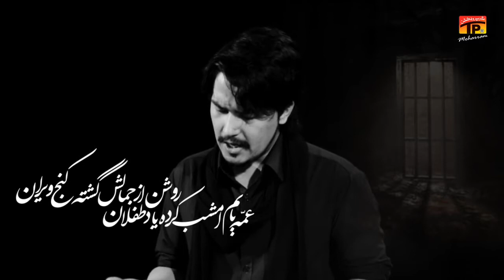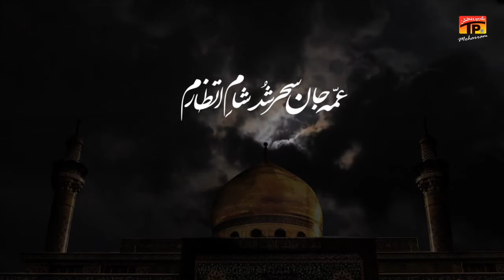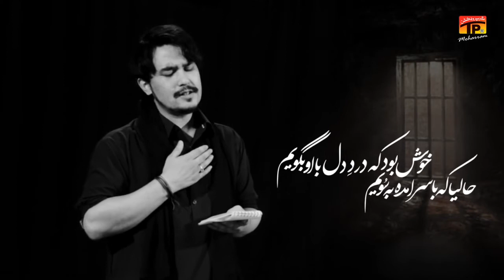Amma Jan | Asif Raza Khan 2014 | FARSI NOHA BiBi Ruqaiya(sa) | فارسی نوحه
“عمّہ جان سحر شُد شامِ انتضارم”
Recited By: | Asif Raza Khan
Composed : Raza Hamidi
Noha Title | Ama Jan Sehar Shod
Written By | Syed Jawad Mosvi
Video Edit & Graphics : Irfan Raza
Audio: ODS
Chorus: Rajab Ali Khan & Sonu Monu
Album | 2011
Panjtan Media Production

Welcome to the Official Channel of Asif Raza In Urdu (آصف رضا) AKA Asif Raza Khan .Asif Raza Khan started recitation since a very young age and recorded his first album in year 2000 and since then he has been doing regular album every year. Asif Raza Khan is a well known eulogy-noha, nasheed-manqabat and supplication-prayers reciter/vocalist among Shia Muslims around the world.

Noha is poetry vocalised melodically in expressing the sorrow felt by Shi’a Muslims for their leader Prophet Muhammad’s grandson Imam Hussain and his family's murders at the Battle of Karbala Iraq in the year 680 CE.

Asif Raza Khan was born and raised in Quetta, Pakistan and currently living in OSLO Norway. Asif Raza Khan has been releasing Noha/Manqabat albums since year 2000 from the age of 16.

Official Clarification : Our aim is to only propagate the message/tragedy of Karbala and we DO NOT allow any advertisement / commercials to run on our videos. Just_Azadari AsifRazaKhan & Team.